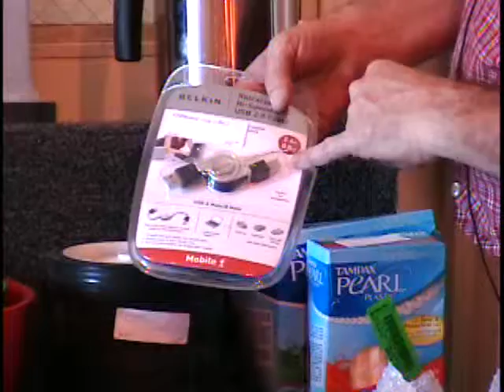8/028 table 1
10 items for sale